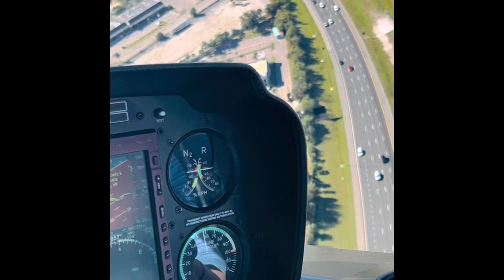Orlando HeliTours helicopter